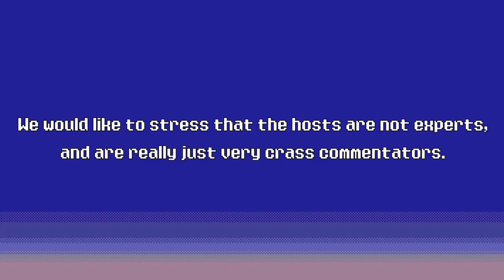700. Paduke Root vs The World Session Twenty (A D&D Actual Play) - TADPOG Podcast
Like your chat organized?